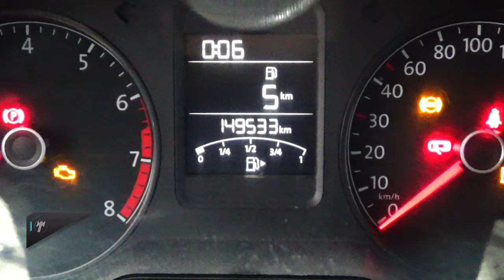Volkswagen / Vento / 2018 - 15670